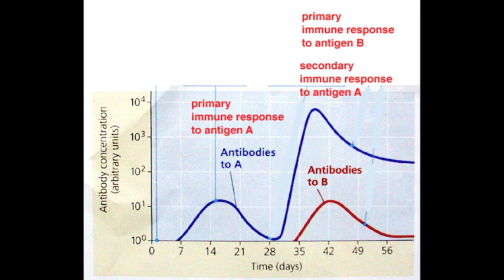Vaccines and the Human Immune System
Alright, so apparently sarcasm isn't the best way to get the message across. The origina concept of this video was to present the case made by an alternate point of view, and walk through the steps as to why it's invalid. But most people didn't watch long enough, cause they thought I was serious.

Mirror this video

By the way, this is very basic biology, you'll find all the information I told you in your standard High School Bio textbook.